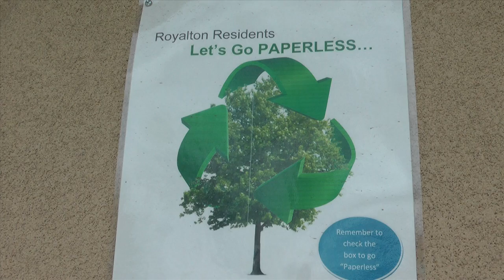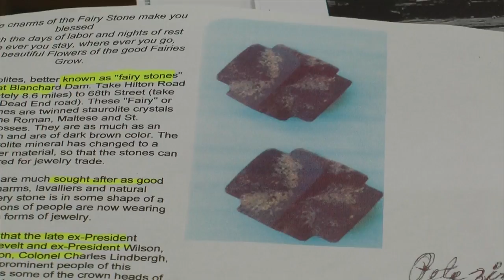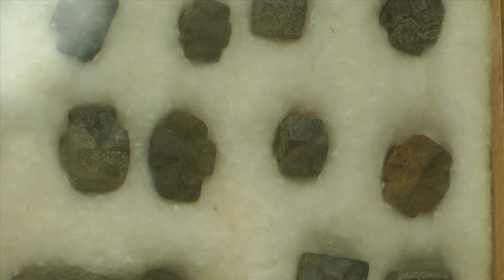Your Town Tuesday - Royalton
This week on "Your Town Tuesday" we are on the road to Royalton to learn how to make a city a Green Steps City. We also went to the Blanchard Dam in search of Cross Rocks and found some unique gifts at Treasure City.